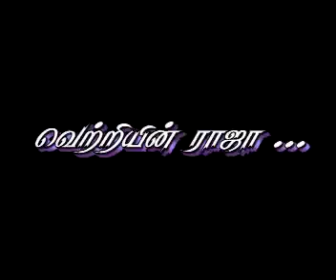Vettriyin Raja Song Bro.D.M.D.Benjamin